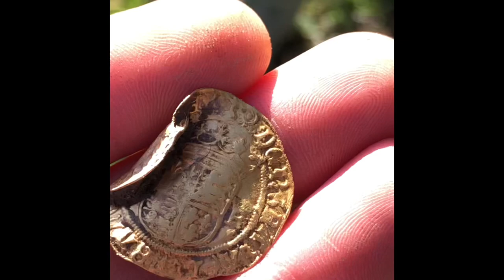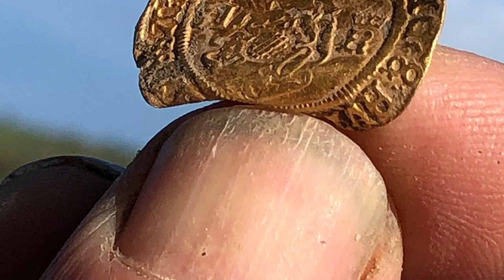HENRY VIII GOLD FOUND, METAL DETECTING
Over a decade metal detecting to find henry viii gold double rose hammered coin, best find he has ever found using xp deus